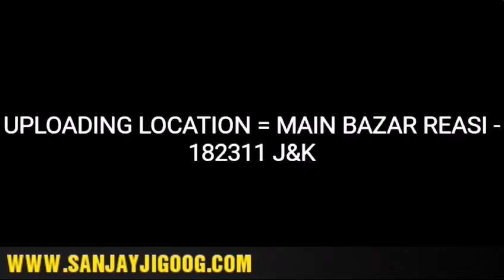Today news Reasi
Reasi news Today

From - Saraipali- Basna- District: Mahasamund  ( India )